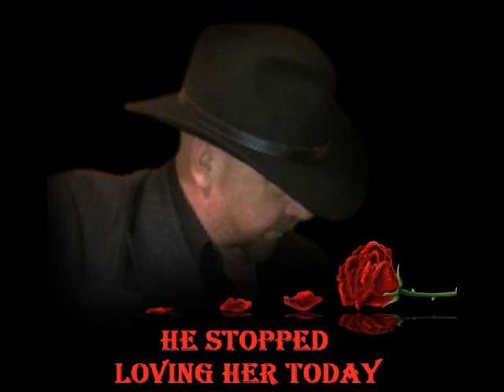HE STOPPED LOVING HER TODAY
Here's my version one of the greatest country songs ever wrote folks by the one and only George Jones...HE STOPPED LOVING HER TODAY 💔